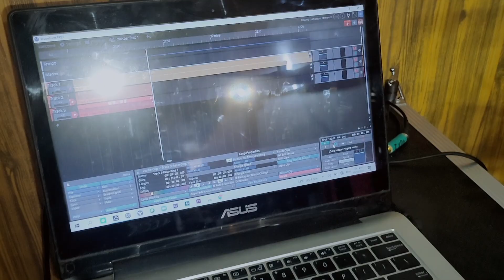My Church's Sound System Vlog - Jesus Christ Prince of Peace - JDLP Branch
So share ko lang yung vlog namin last year 2021 nung first time namin magsetup ng Behringer XAIR18.